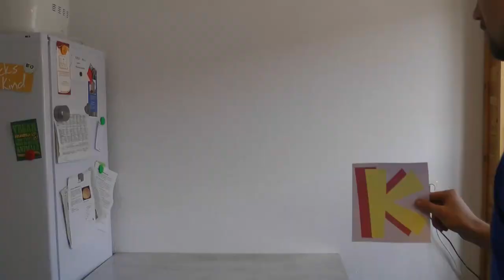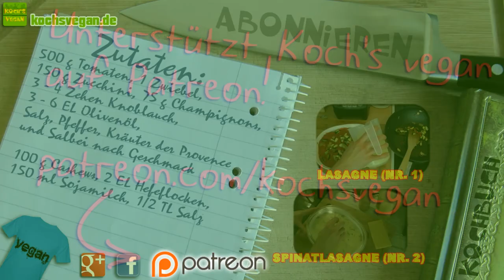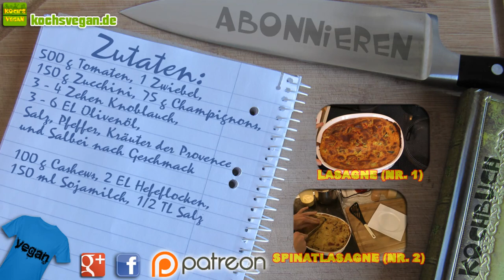Gemüselasagne ohne Sauce - Lasagne selber machen vegetarisch vegan - vegane Rezepte von Koch's vegan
Diese Woche gibt's eine leckere Lasagne, für die ihr keine Sauce zubereiten müsst. Das Gemüse allein reicht um die Nudelplatten zu garen.
Dieses Lasagnenrezept ist schon das Dritte. Die ersten beiden Rezepte hatten recht viel Sauce deshalb musste einfach eines her, dass richtig schön kompakt ist und nicht so suppt.^^

Zutaten:
500 g Tomaten, 1 Zwiebel,
150 g Zucchini, 75 g Champignons,
3 - 4 Zehen Knoblauch,
3 - 6 EL Olivenöl,
Salz, Pfeffer, Kräuter der Provence
und Salbei nach Geschmack

100 g Cashews, 2 EL Hefeflocken,
150 ml Sojamilch, 1/2 TL Salz